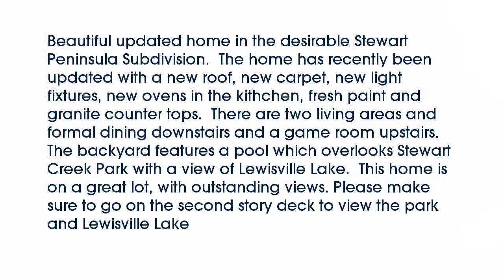Real estate for sale in The Colony Texas - MLS# 13722819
3645  Cottonwood Springs Drive
The Colony Texas 75056
MLS# 13722819

3645  Cottonwood Springs Drive
MLS# 13722819

Beautiful updated home in the desirable Stewart Peninsula Subdivision.  The home has recently been updated with a new roof new carpet new light fixtures new ovens in the kithchen fresh paint and granite counter tops.  There are two living areas and formal dining downstairs and a game room upstairs.  The backyard features a pool which overlooks Stewart Creek Park with a view of Lewisville Lake.  This home is on a great lot with outstanding views. Please make sure to go on the second story deck to view the park and Lewisville Lake